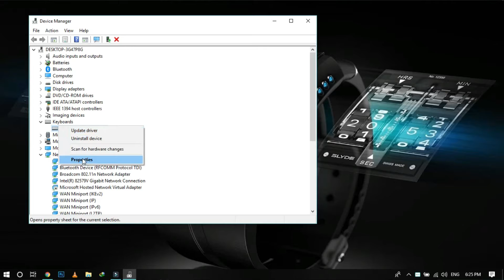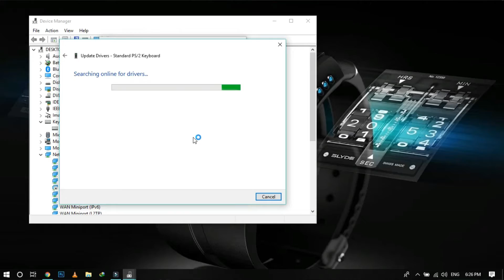how to fix laptop keyboard keys not working windows 10.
In this video, we will show you how to fix laptop keyboard keys not working windows 10.
So let's see how to fix laptop keyboard keys not working windows 10.